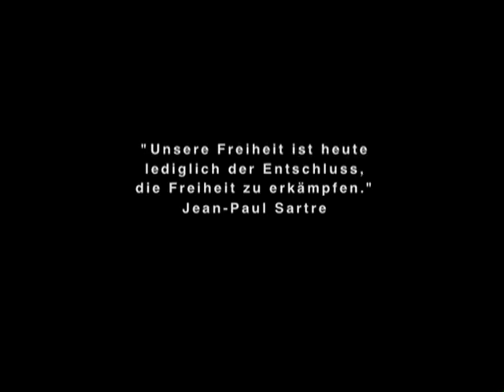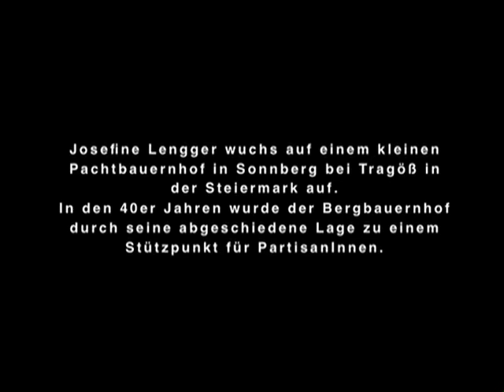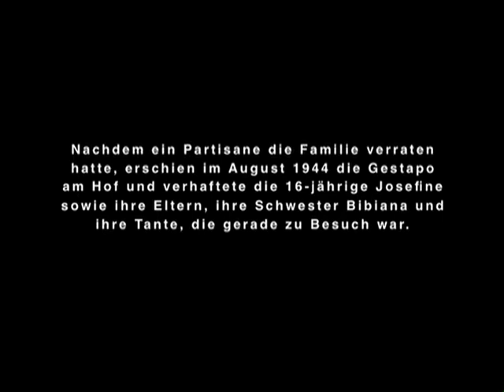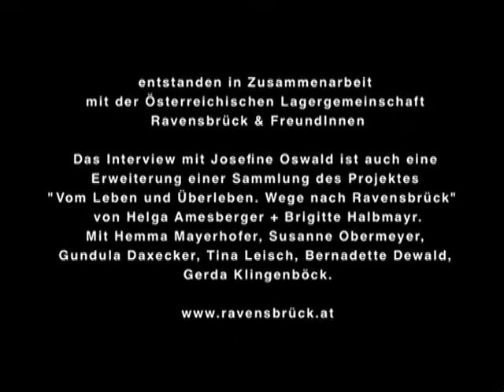VISIBLE: Josefine Oswald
ICH HABE NICHT SO VIEL GEDACHT DAMALS, WAS UNS BEVORSTEHT

Der Pachtbauernhof von Josefine Oswalds Eltern wird in den 40er Jahren durch seine abgeschiedene Lage zu einem Stützpunkt für PartisanInnen. Die Familie wird verraten, die damals 16-jährige Josefine sowie ihre Eltern und ihre Schwester Bibiana werden verhaftet. Nach sechs Wochen Haft im Kreisgericht Leoben deportiert man die Frauen mit einem „Sondertransport" über Bruck an der Mur in das Konzentrationslager Ravensbrück. Josefines Vater wird in Mauthausen interniert und stirbt kurz nach der Befreiung an den Haftfolgen. Frau Oswald spricht bis heute äußerst selten über ihre Erlebnisse im Konzentrations­lager, selbst ihren Kindern erzählte sie nicht davon.

VISIBLE macht von der Lagergemeinschaft Ravensbrück gesammelte Videointerviews aus dem Jahr 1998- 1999 und neu aufgezeichnete Gespräche mit Überlebenden der Konzentrationslager als Filmreihe zugänglich und enthält fünf Portraits von noch lebenden Frauen.Dabei richtet sich der Blick auch auf die Lebenssituation der nachfolgenden Generationen im Versuch, die Auswirkungen der Haftzeit in den Konzentrationslagern im Heute sichtbar zu machen -- welche Spuren zieht der Holocaust in der zweiten, dritten Generation?